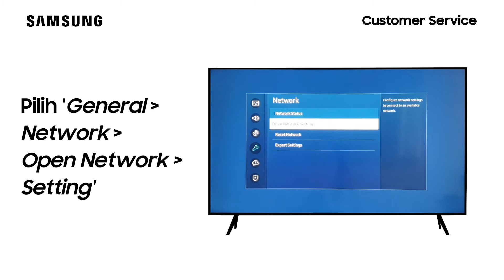UA75TU8000KXXD - Cara Menyambungkan TV Dengan Koneksi Internet